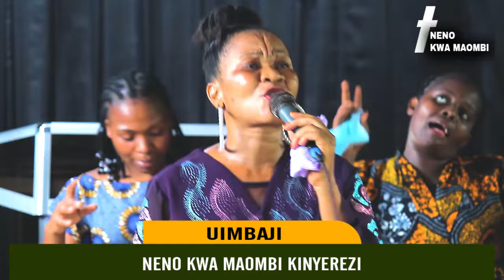REHOBOTHI PRAISE AND WORSHIP, KUSIFU NA KUABUDU